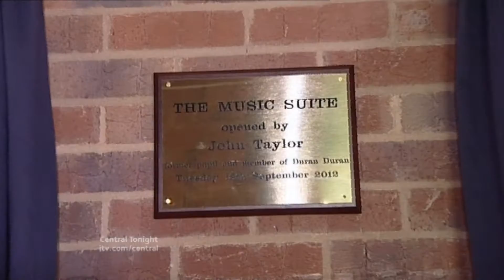New Music Room Opening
Central News piece on Duran Duran bass guitarist and former student John Taylor opening our new music suite on the 18th September 2012.